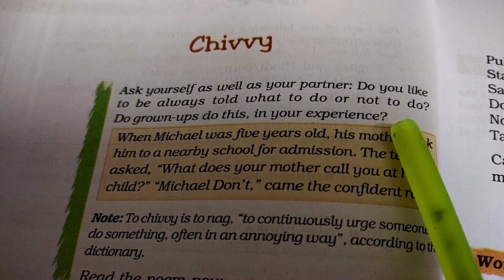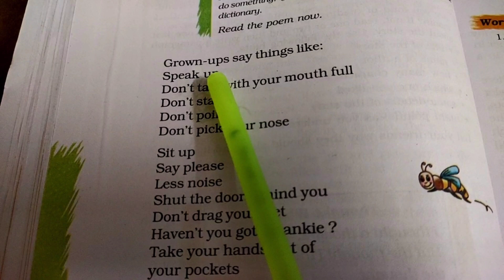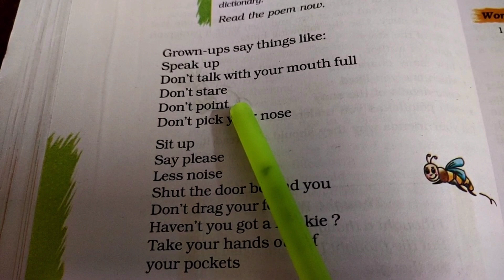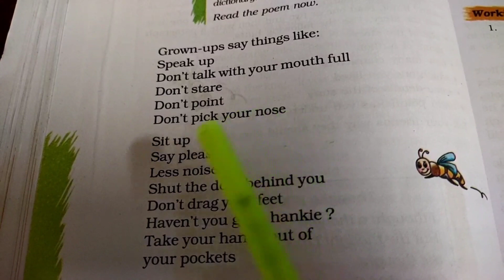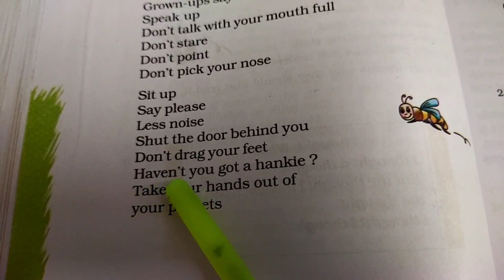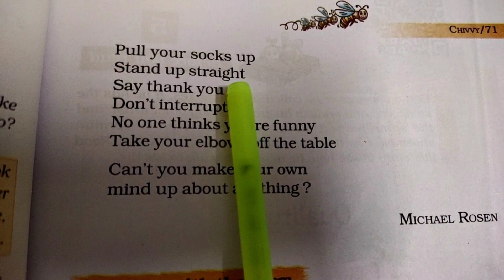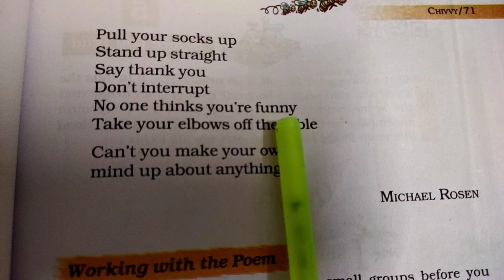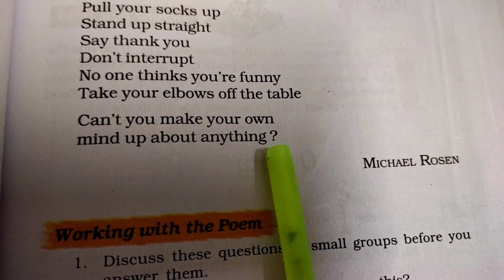7th english new syllabus CBSE 2023/Chivvy poem unit-4/english to telugu explained#